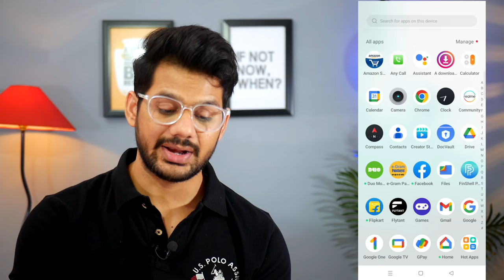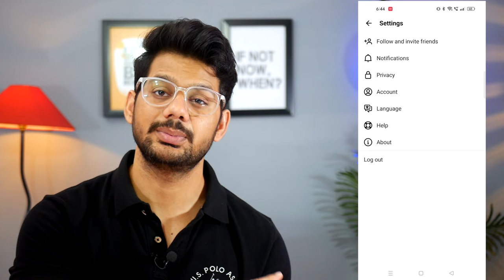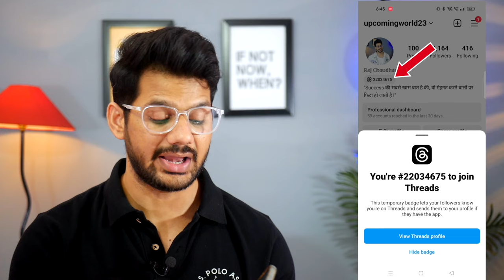Instagram threads Remove | How to remove Instagram threads | Instagram Threads kaise hataye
🤞🏻KEEP SUPPORTING